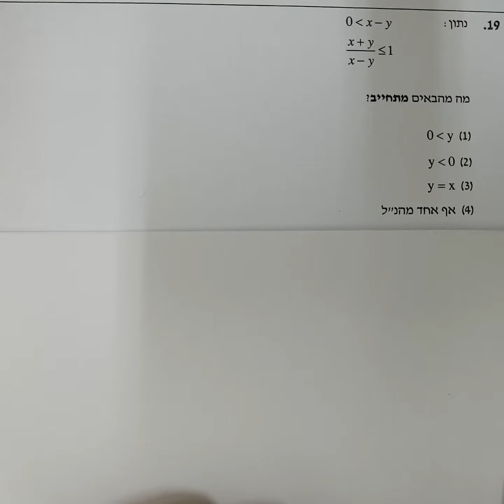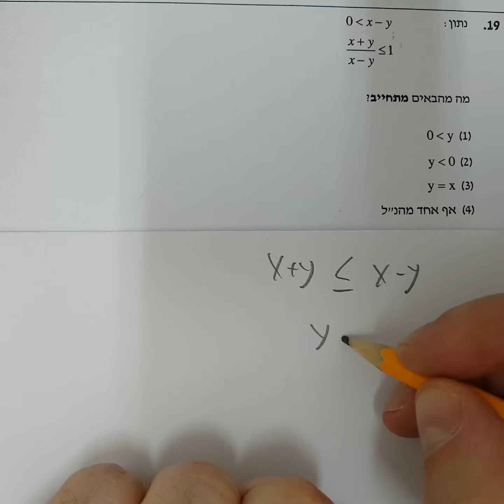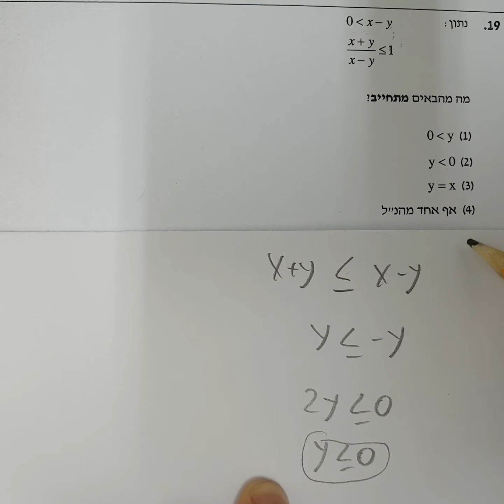סימולציה 4 פרק 8 שאלה 19